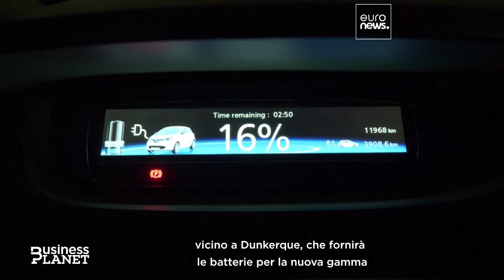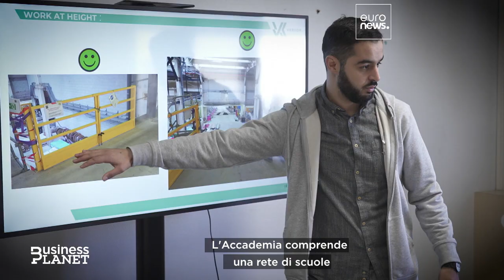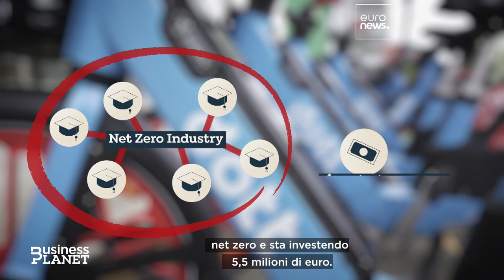Dall'eolico alle batterie: l'Europa investe nell'industria net zero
L'Europa sta investendo milioni di euro in accademie specializzate per colmare l'enorme carenza di personale qualificato nei settori net zero come la produzione di batterie, il solare e l'eolico